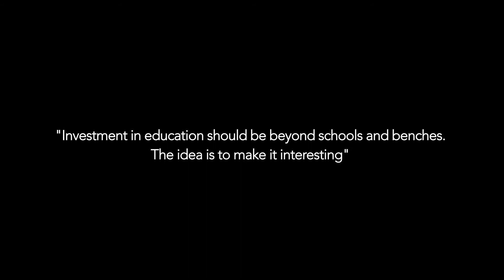Underline Short Film: Hit Wicket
"Investment in education should be beyond schools and benches. the idea is to make it interesting."
Hit Wicket is a film based on many true stories.